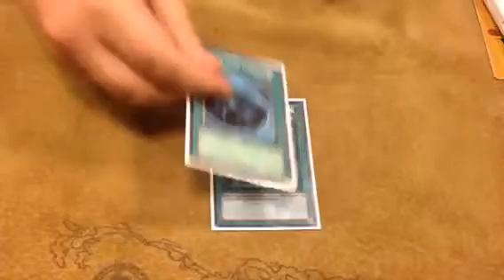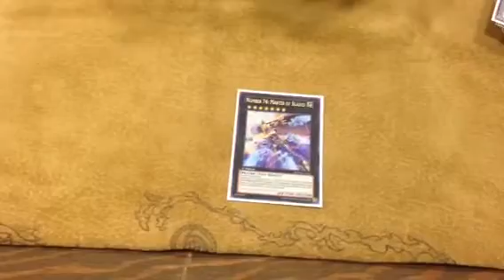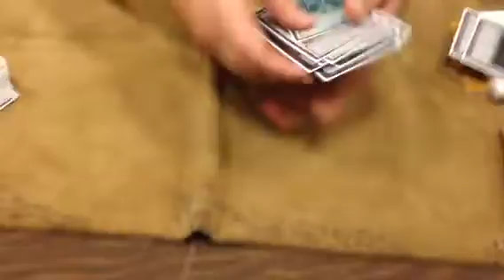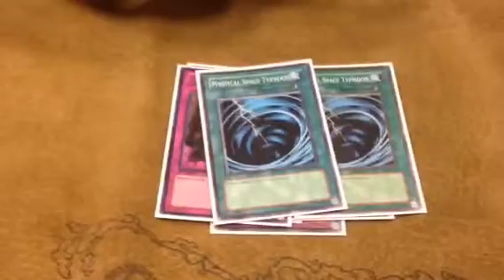14th place deck profile tinley park (10-20-13) dragon fists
Eden went x-2 with this unique deck taking 14th place. Very cool!